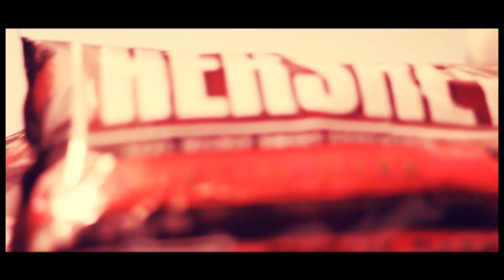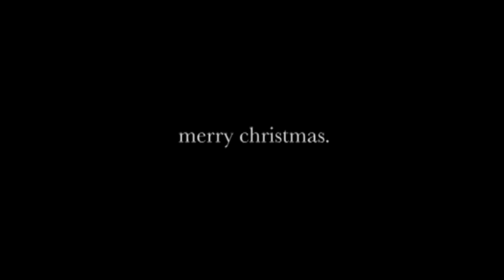'Cookies' - Merry Christmas from BigBadLlama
a little christmas cheer at my recent layover in New Jersey. 'Cookies' - Merry Christmas from BigBadLlama. Featuring the awesome Rams Pocket Radio and their version of Christmas Wrapping!